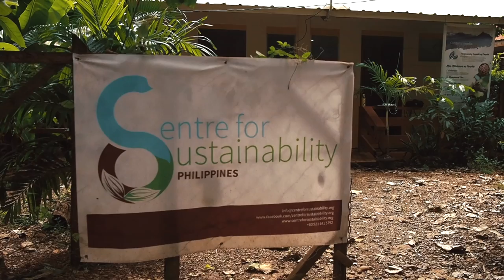Centre for Sustainability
Filmed and edited by Julian Plack of Salesforce.Org.